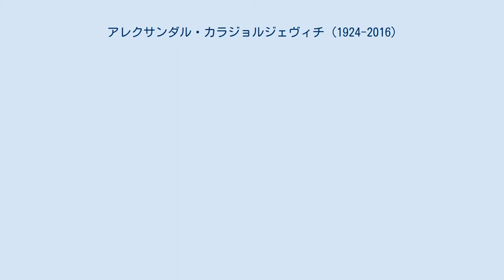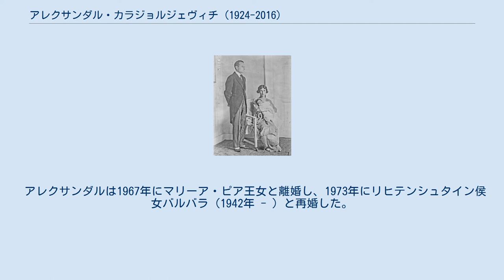アレクサンダル・カラジョルジェヴィチ (1924-2016)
イートン・カレッジ出身の人物
アレクサンダル・カラジョルジェヴィチ（セルビア語: Александар Карађорђевић, 1924年8月13日 - 2016年5月12日）は、旧ユーゴスラビア王国の王族。
同国最後の王ペータル2世の又従弟。
現在のカラジョルジェヴィチ家家長であるアレクサンダル元王太子と区別するため、名前の後ろにパヴロヴ（Павлов）と付ける場合がある。
 両親とアレクサンダル（1924年） ユーゴスラビア王国のパヴレ王子とその妻であったギリシャ王女オルガの間に第1子、長男としてロンドンで生まれた。
妹にイェリサヴェータ王女がいる。
父は1934年にユーゴスラビアの摂政宮を務めることになったが、1941年に国王ペータル2世らのクーデタによって失脚した。
アレクサンダルと家族は第2次世界大戦中、イギリス領ケニアに幽閉されていた。
アレクサンダルは母親の血統を通じてイギリス王室との親戚関係が深く、ケント公エドワードおよびその弟妹と従兄弟同士であるほか、チャールズ皇太子およびその弟妹とも又従兄弟同士である。
 アレクサンダルは1990年に創設されたセルビア統一会議の4人の創設者のうちの1人で、また正教徒君主制支持者リサーチ・センターの後援者でもあった。
2008年2月17日にはコソボのセルビアからの独立宣言を非難する声明を出した。
 2016年5月12日、パリで没した。
遺骸は、父パヴレ、母オルガ、次男ニコラ王子らが眠るセルビア中部トポラ近郊オプレナツの丘の聖ジョルジェ教会にあるカラジョルジェヴィチ家の大霊廟に埋葬された。
 アレクサンダルの紋章 1955年2月12日、アレクサンダルは最後のイタリア国王ウンベルト2世の長女マリーア・ピアと結婚した。
夫妻は4人の子女をもうけた。
上の息子2人は双子、そして下の2人も男女の双子である。
 アレクサンダルは1967年にマリーア・ピア王女と離婚し、1973年にリヒテンシュタイン侯女バルバラ（1942年 - ）と再婚した。
アレクサンダルとバルバラは息子を1人もうけた。
 ウィキメディア・コモンズには、アレクサンダル・カラジョルジェヴィチ (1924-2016)に関するカテゴリがあります。